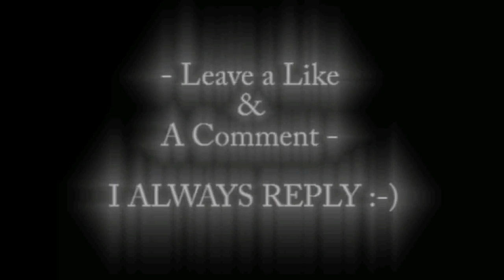Beautiful Piano Music Compilation ♫ Easy Listening Sleep Study Relaxing ♥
♥ I wrote this for a dear friend, who has been through some VERY rough times. It's the least I could do to show her how brave she is, facing adversity, being orphaned & oppression.
THANK YOU - it keeps more awesome music coming your way!
Harry ♫♪♪♫♥
Beautiful music score "Annabelle Theme" - SEE DESCRIPTION -
© Harrys Cupboard Music:

PIANO ORIGINS: The piano is an acoustic, stringed musical instrument invented around the year 1700 (the exact year is uncertain), in which the strings are struck by hammers. It is played using a keyboard,[1] which is a row of keys (small levers) that the performer presses down or strikes with the fingers and thumbs of both hands to cause the hammers to strike the strings. The word piano is a shortened form of pianoforte, the Italian term for the early 1700s versions of the instrument, which in turn derives from gravicembalo col piano e forte[2] and fortepiano. The Italian musical terms piano and forte indicate "soft" and "loud" respectively,[3] in this context referring to the variations in volume (i.e., loudness) produced in response to a pianist's touch or pressure on the keys: the greater the velocity of a key press, the greater the force of the hammer hitting the strings, and the louder the sound of the note produced and the stronger the attack. The first fortepianos in the 1700s had a quieter sound and smaller dynamic range.
The invention of the piano is credited to Bartolomeo Cristofori (1655–1731) of Padua, Italy, who was employed by Ferdinando de' Medici, Grand Prince of Tuscany, as the Keeper of the Instruments. Cristofori was an expert harpsichord maker, and was well acquainted with the body of knowledge on stringed keyboard instruments. He used his knowledge of harpsichord keyboard mechanisms and actions to help him to develop the first pianos. It is not known exactly when Cristofori first built a piano. An inventory made by his employers, the Medici family, indicates the existence of a piano by the year 1700; another document of doubtful authenticity indicates a date of 1698. The three Cristofori pianos that survive today date from the 1720s.[7][8] Cristofori named the instrument un cimbalo di cipresso di piano e forte ("a keyboard of cypress with soft and loud"), abbreviated over time as pianoforte, fortepiano, and later, simply, piano.